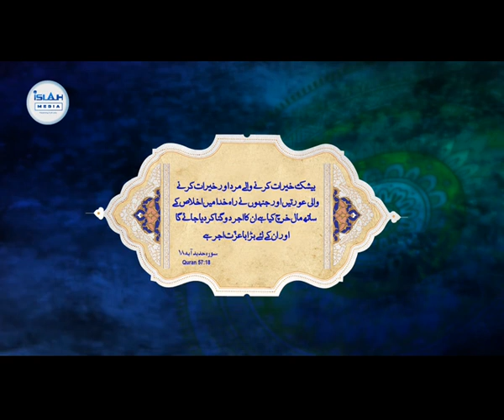Aik Rupya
Actor :- Mustafa Abidi, Syed Noor, Owais Abbas.
writer:- Azmat Ali Cemra men :- Owais Abbas ,Ali Najaf.